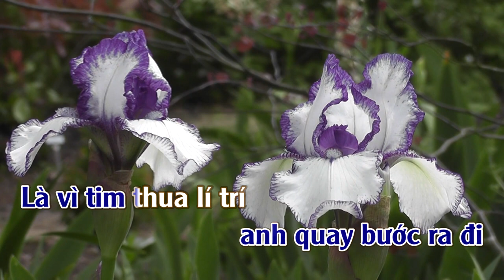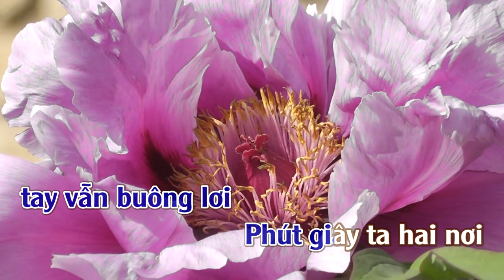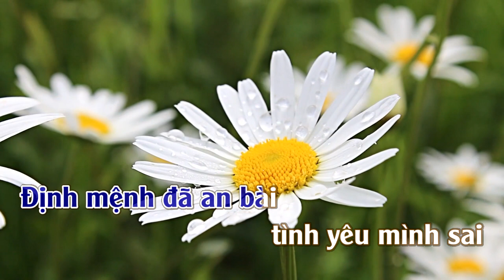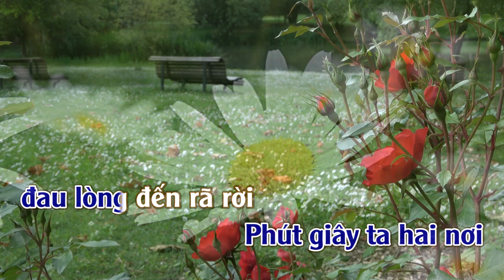Không Nên Tin Vào Tình Yêu | Karaoke | Tone | Nam Lời 01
Không Nên Tin Vào Tình Yêu
Tác giả: Nhạc Hoa lời Việt : Đỗ Thuỵ Khanh